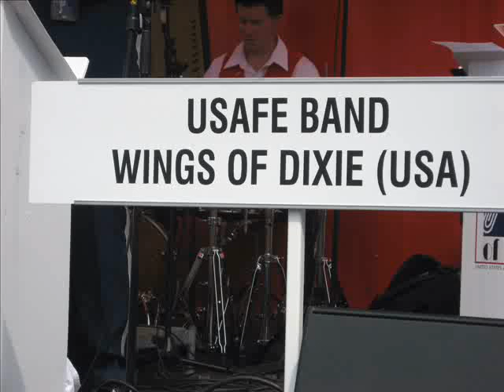Wings of Dixie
First Time at Dixieland-Festival in Dresden! Great performance, lots of visitors, high fun-factor.